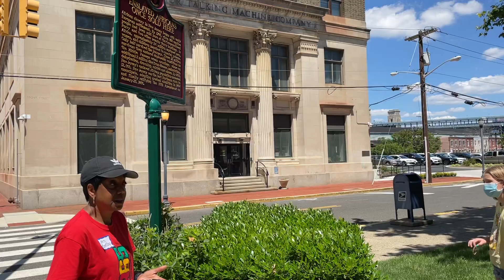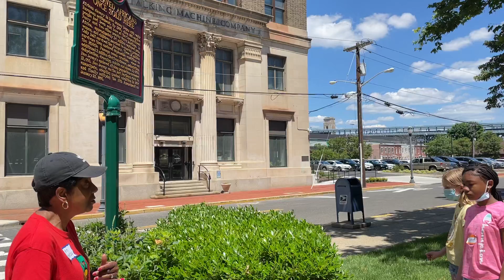Campers visit a slave market in Camden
Aasir Redd reads the description on a slave marker in Camden, NJ